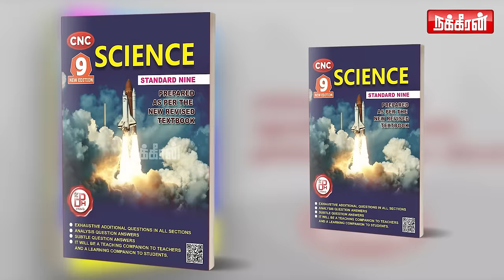எனக்கு அதுல விருப்பம் இல்ல..கணவனுக்கு தடை போட்ட புது மனைவி! Valakku En | Santhakumari | NakkheeranTV